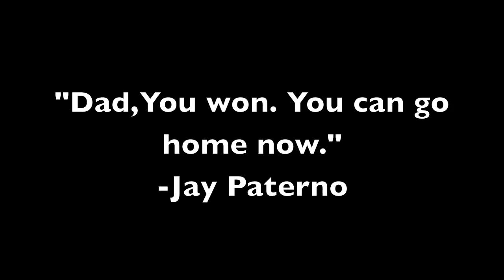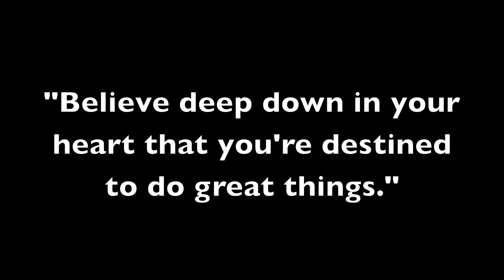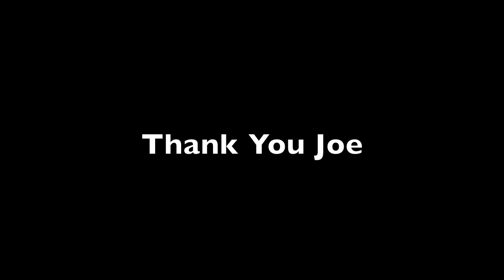We Love Joe - Joe Paterno Tribute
The length of this video was done on purpose, not by coincidence, in honor of Joe Pa :)

This is compilation of clips of an amazing man, Joseph Vincent Paterno. We love Joe and he did so many great things, to all those who say he is an evil man, you don't know anything, you know the media.

The song is "Don't Let me Fall" By B.oB.